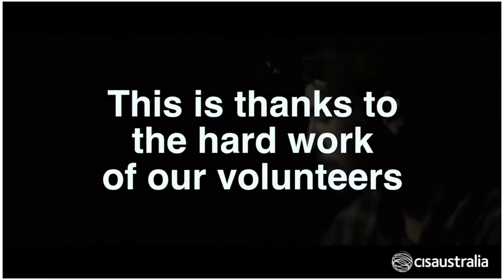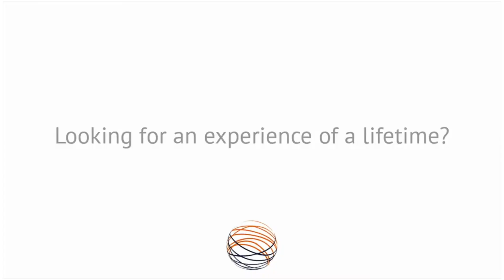CISaustralia - Volunteer Abroad: Rainforest Environmental Conservation in Peru Impact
To learn more about how you can go abroad, today!